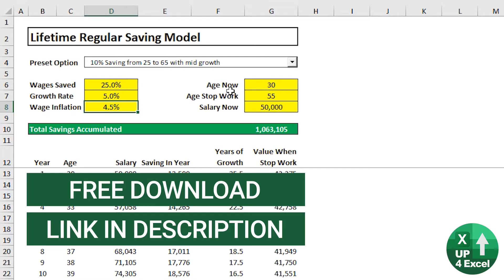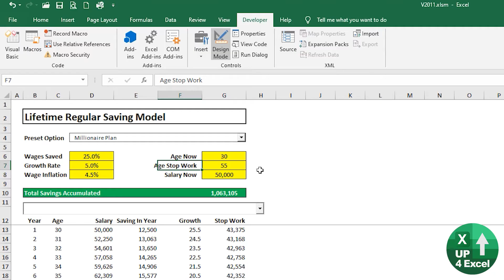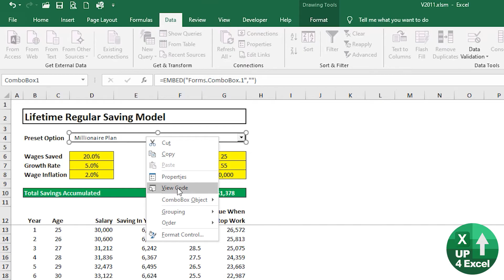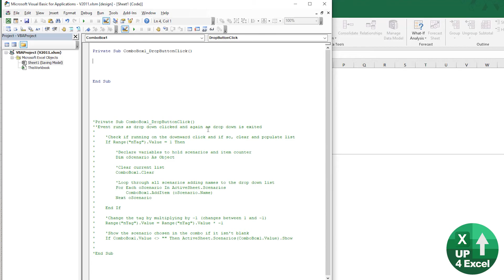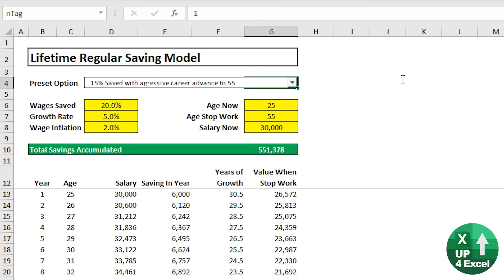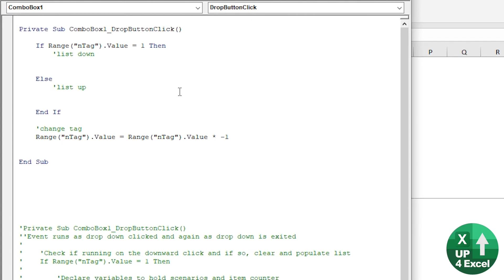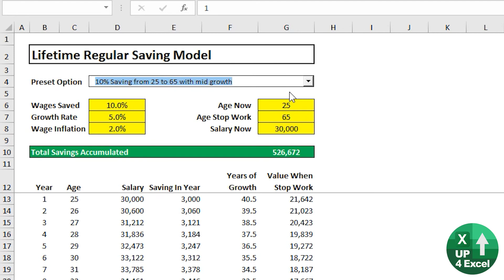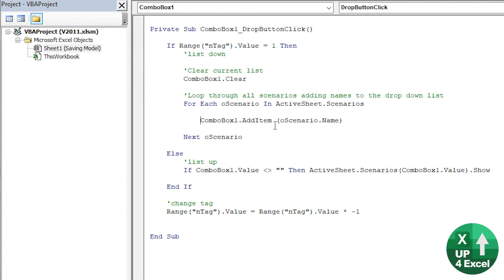Streamline Excel Modelling: Effortlessly Switch Input Scenarios!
🎯 Dive into Excel efficiency with expert guidance on effortlessly managing input scenarios! Learn to streamline your modelling process and switch between scenarios seamlessly for enhanced productivity.

In this Microsoft Excel tutorial, I delve into the intricacies of leveraging Excel's built-in feature called scenarios to optimize your data management and analysis. By the end of this tutorial, you'll be equipped with the knowledge to create dynamic dropdown lists linked to scenarios, thereby streamlining your decision-making process and enhancing your spreadsheet efficiency.

Here's a comprehensive breakdown of what you'll learn:

1. **Utilizing Scenarios:** I guide you through the process of harnessing Excel's scenario manager, found under the "What If" analysis tab, to create and manage different sets of inputs effortlessly. By mastering this feature, you'll be able to swiftly compare various scenarios without the need for manual data manipulation.
   - **Benefit:** Streamline your decision-making process by quickly evaluating different scenarios, enabling you to make informed choices based on real-time data analysis. This capability is invaluable for strategic planning, financial forecasting, and scenario-based modeling.

2. **Creating Dropdown Lists:** Explore the functionalities of the Developer tab to customize your spreadsheet with dropdown lists, facilitating easy selection for users. By implementing dropdown lists, you'll enhance user experience and ensure data integrity by restricting input options to predefined choices.
   - **Benefit:** Improve data accuracy and reduce errors by guiding users to select from predetermined options, minimizing the risk of data entry mistakes. Additionally, dropdown lists enhance the visual appeal of your spreadsheet and simplify data entry, leading to increased productivity and user satisfaction.

3. **Event-Driven Processes:** Understand the power of event-driven programming to dynamically populate dropdown lists based on user interaction. By automating the population of dropdown lists, you'll streamline data updates and selections, thereby saving time and reducing manual effort.
   - **Benefit:** Boost efficiency and responsiveness by programming Excel to handle data updates in real-time, ensuring that dropdown lists reflect the most current data available. This proactive approach minimizes the need for manual intervention and empowers users to make data-driven decisions with confidence.

4. **Error Handling:** Implement robust error handling techniques to ensure smooth functionality, even in cases of unexpected user actions. By pre-emptively addressing potential errors, you'll maintain data integrity and prevent disruptions to your Excel macros.
   - **Benefit:** Enhance the reliability of your Excel solutions by incorporating error handling mechanisms that anticipate and address potential issues. This proactive approach minimizes downtime and user frustration, leading to a more seamless and reliable user experience.

5. **Best Practices for Multi-Sheet Models:** Learn essential strategies for optimizing your Excel model in multi-sheet environments, including tips for naming conventions and sheet referencing. By adhering to best practices, you'll ensure consistency and clarity in complex spreadsheet structures, facilitating collaboration and scalability.
   - **Benefit:** Streamline collaboration and improve workflow efficiency by adopting standardized naming conventions and referencing techniques. Consistent practices ensure that your Excel models are easy to navigate and understand, promoting effective communication and collaboration among team members.

By following the detailed instructions provided in this tutorial, you'll gain practical skills that you can immediately apply to your Excel projects, empowering you to maximize efficiency and achieve tangible results. Download the provided spreadsheet to access a detailed walkthrough and accompanying code. Let's optimize your Excel workflow together!

FAQs
1. How do I utilize Excel's scenario manager for data analysis?
2. What is the purpose of creating dropdown lists in Excel?
3. Can you explain the benefits of using event-driven processes in Excel?
4. How do I handle errors effectively in Excel macros?
5. What are the best practices for optimizing multi-sheet Excel models?
6. How do I customize the Developer tab in Excel?
7. What steps are involved in populating dropdown lists dynamically?
8. How can I ensure data integrity when using dropdown lists in Excel?
9. How do I access the scenario manager in Excel?
10. What are the advantages of using scenarios in Excel?
11. Can you demonstrate how to create dropdown lists using VBA?
12. How do I prevent users from inputting incorrect data in dropdown lists?
13. What are the benefits of automating data updates in Excel?
14. How do I create a dropdown list linked to a specific range of cells?